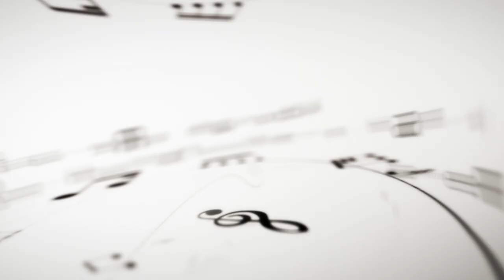SINFONIA DI MAESTRI - Puntata8 - Ospiti FRANCA MOSCHINI e SAUL SALUCCI